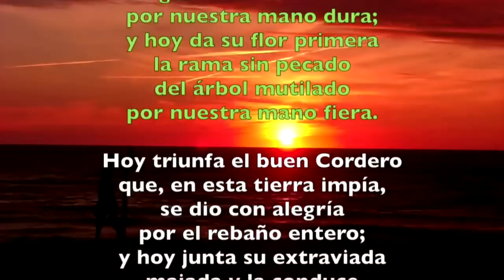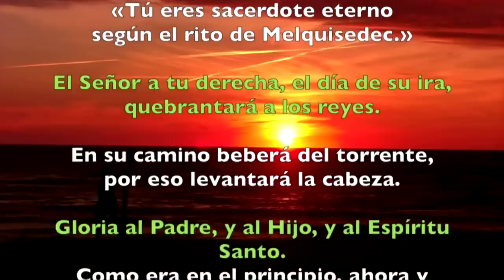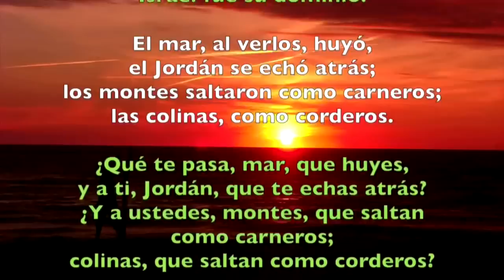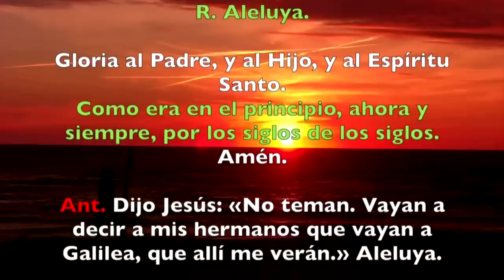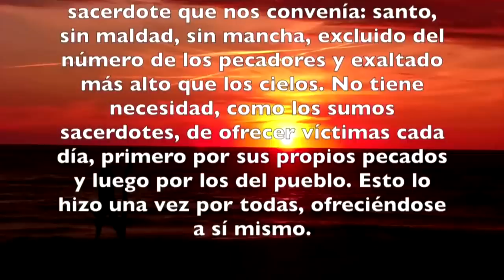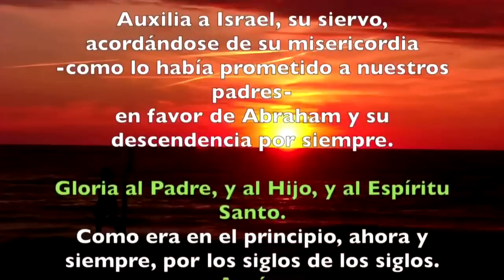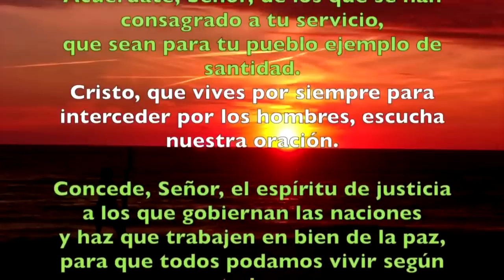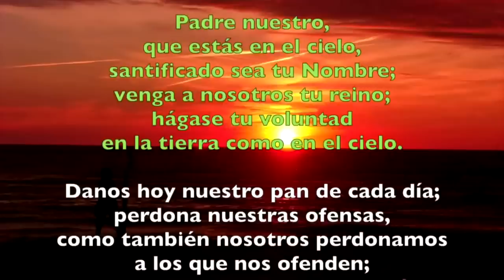Oración de la tarde (Vísperas) MIÉRCOLES OCTAVA DE PASCUA 24 DE ABRIL 2019 | Padre Sam